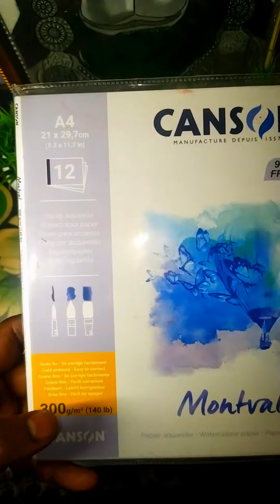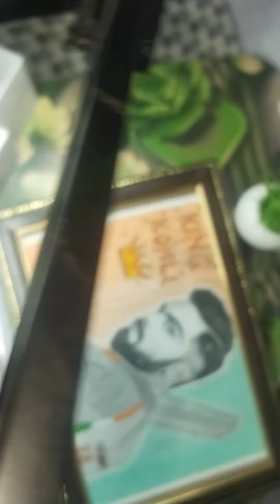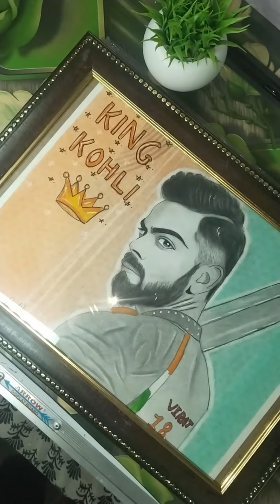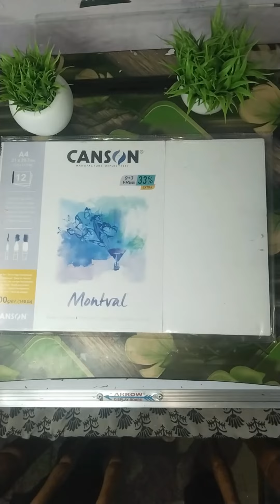Review Canson 300 gsm paper 🗞️